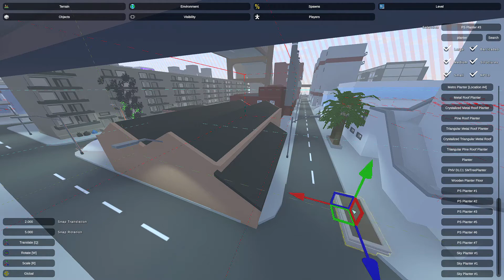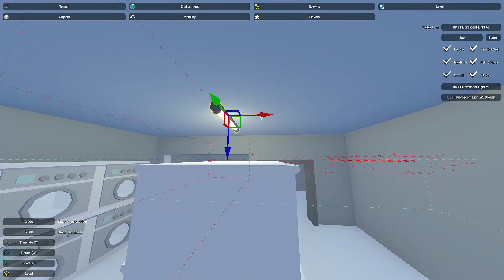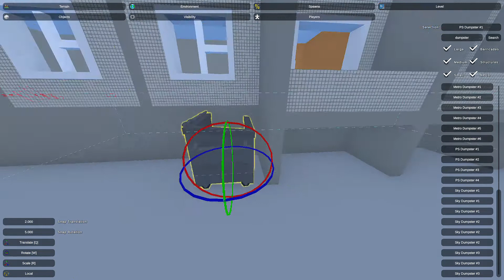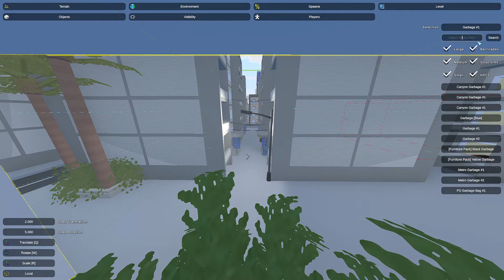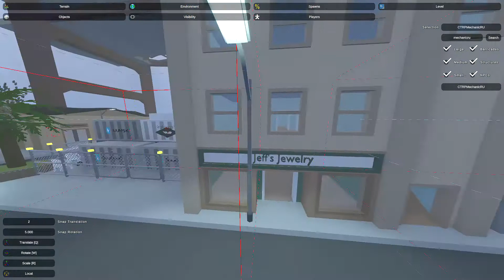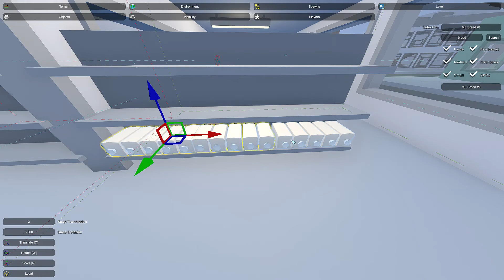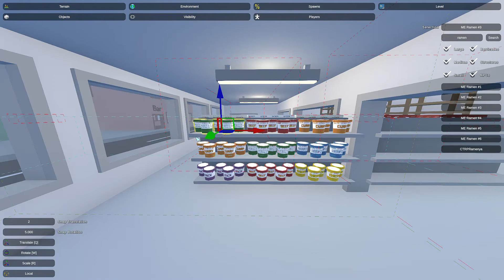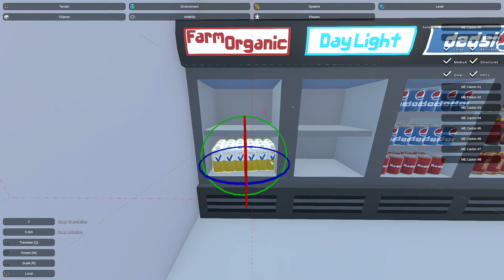CyberTurned RP Project | Unturned Cyberpunk Map Dev Day 1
Interested in this project? Wanna roleplay in a cyberpunk world in Unturned? Join CyberTurned 2077 RPC Today! Discord